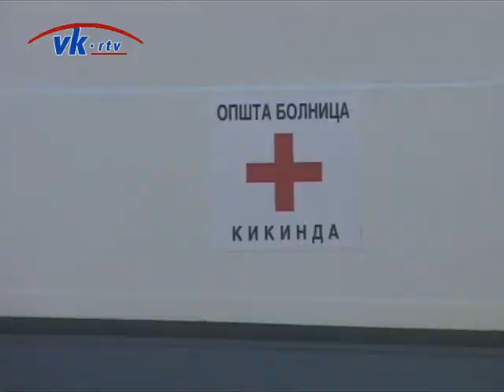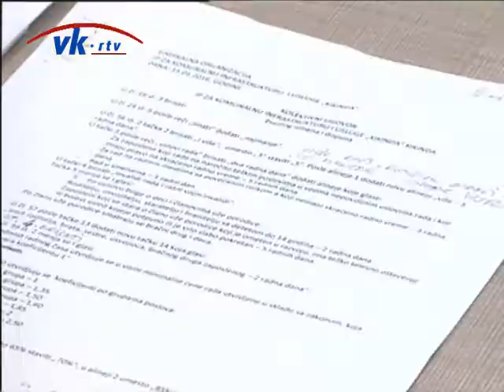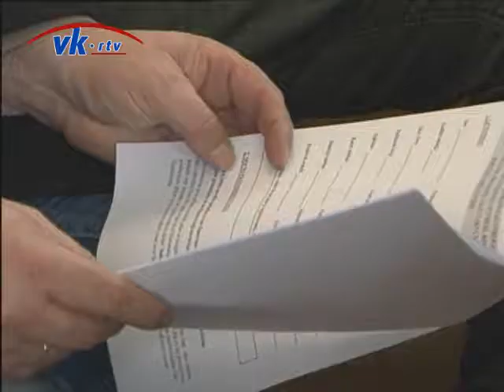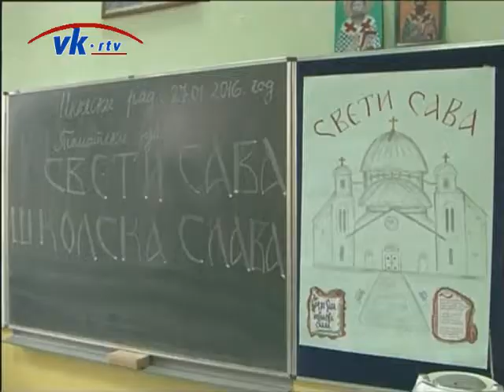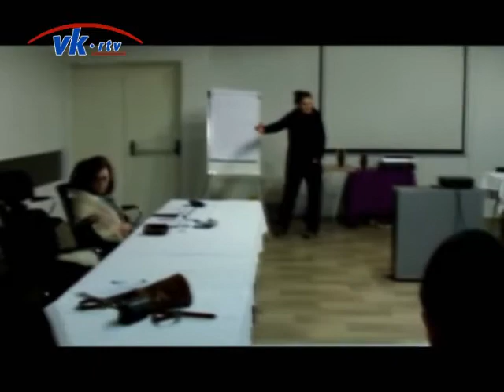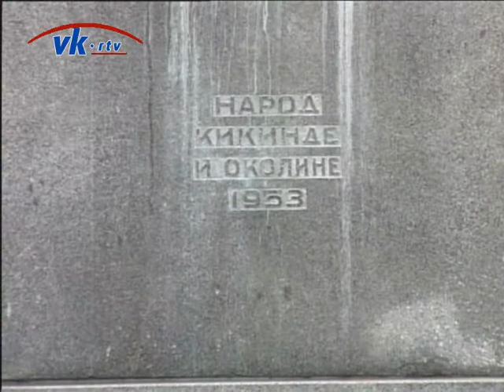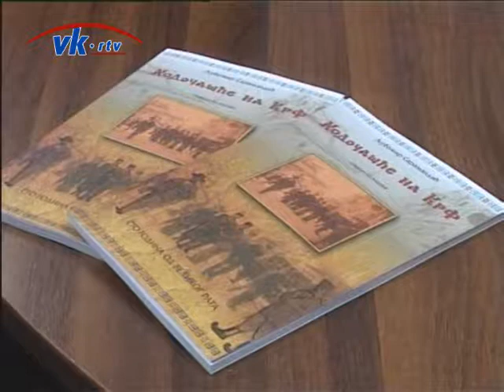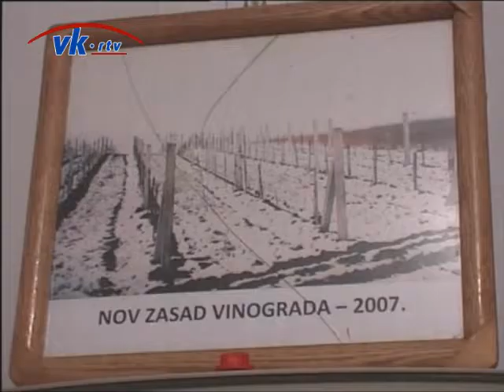Pregled nedelje - 31.01.2016.